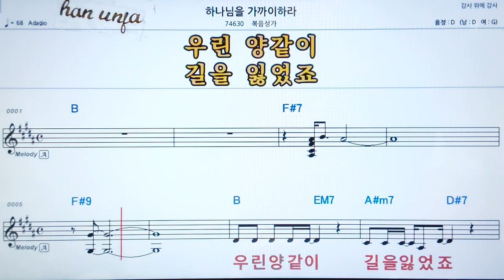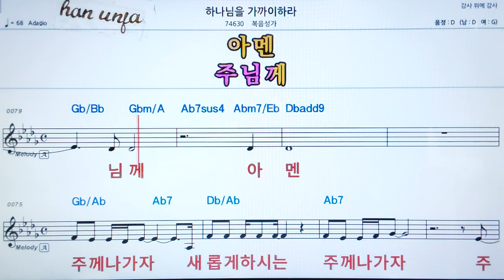💖하나님을 가까이 하라/복음성가 👍가라오케 악보 코드 가사 ,Karaoke반주